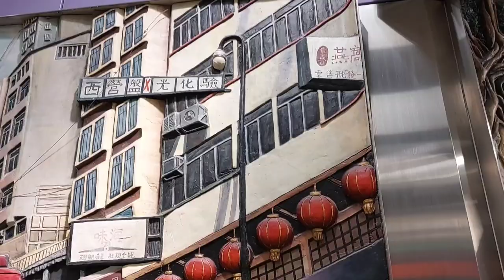💥RELIEF PAINTING INSIDE THE STATION 💥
A relief painting is carved, creating a "raised" two-dimensional surface, which is then painted. Relief is a form of sculpture, which can be either high or low (also known as "bas"), depending on the depth of the cut. In ancient Egypt, relief paintings were depicted on pharoahs' tombs, carved in limesone or sandstone; in the Americas, wood was used by Native Americans for totem poles. Thereafter, the popularity of relief painting seems to have waned; few modern artists would adopt this technique. Relief painting should not be confused with relief printing, which uses inked woodblocks to create art. In this article we will use linoleum, as it is softer than stone or wood, and is therefore the best material for beginners. Linoleum is a substance that can be both carved and painted with relative ease.

Wassalamu'alaikum warahmatullahi wabarakatuhu